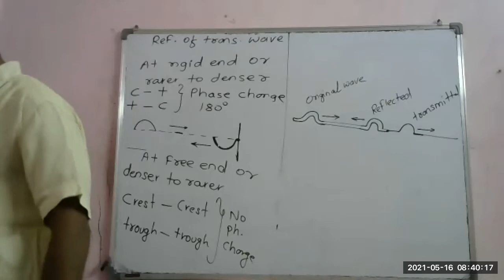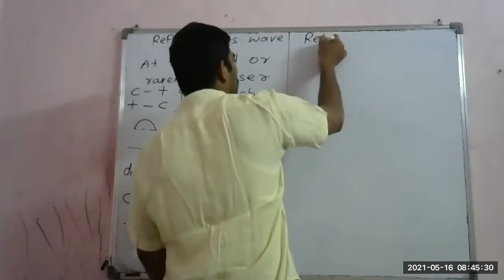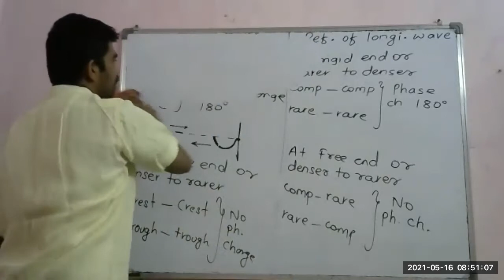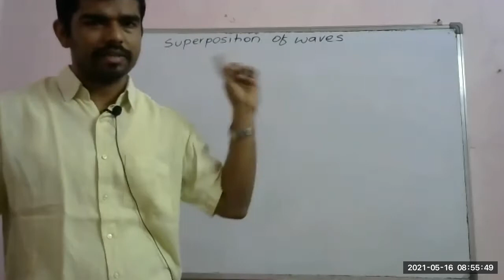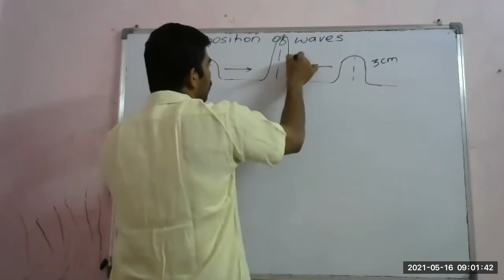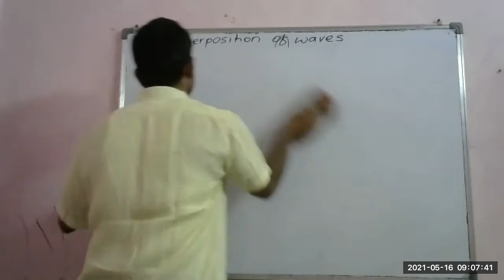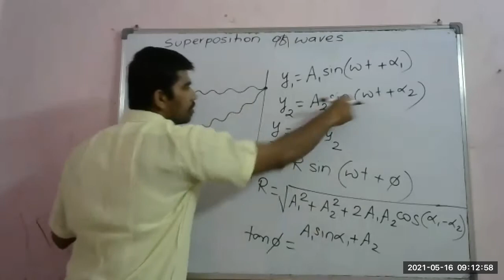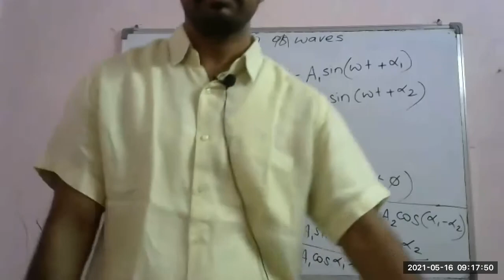New 12th Waves 16th May 2